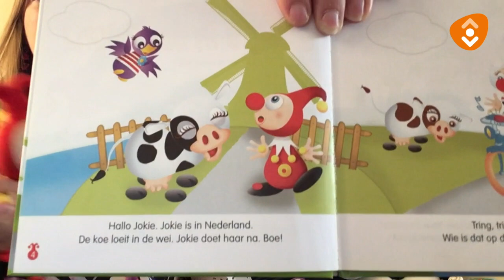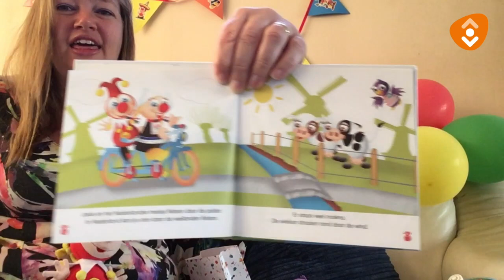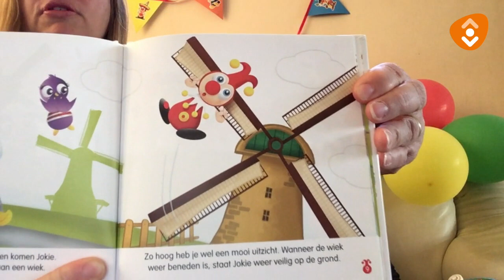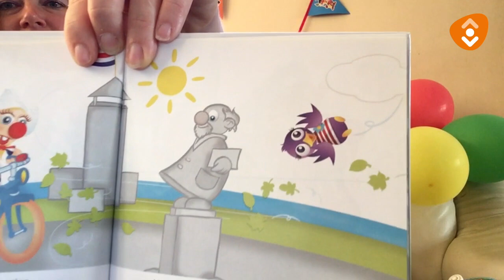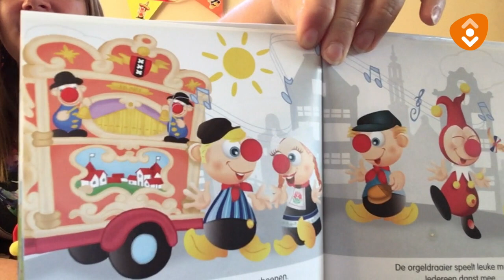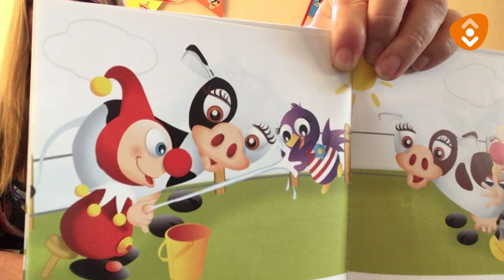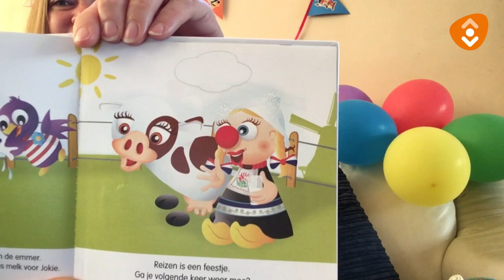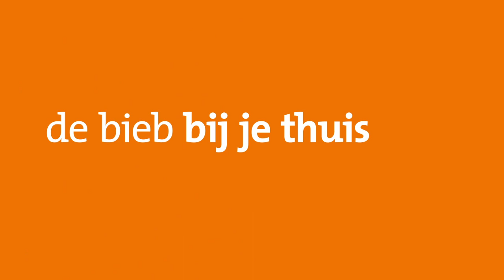Peuteruurtje #13 Jokie en Jet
Het Peuteruurtje staat deze keer in het teken van Jokie en Jet uit De Efteling.